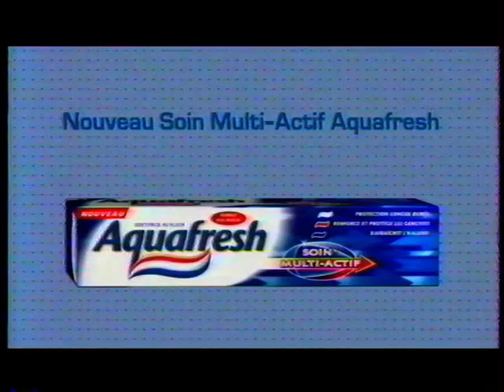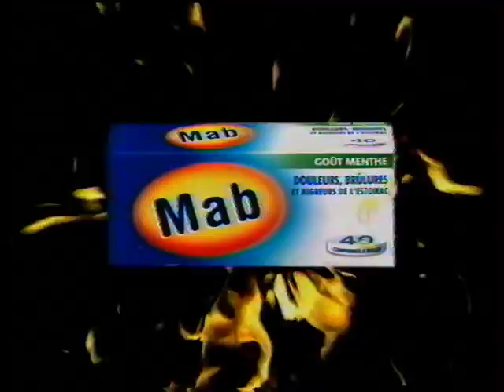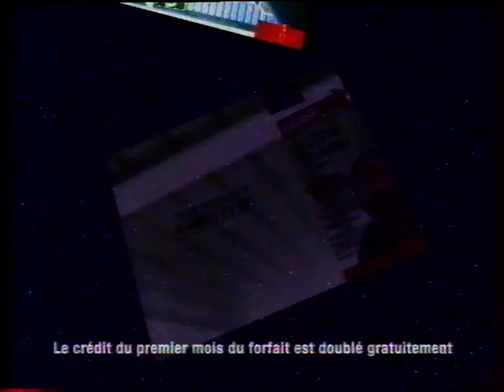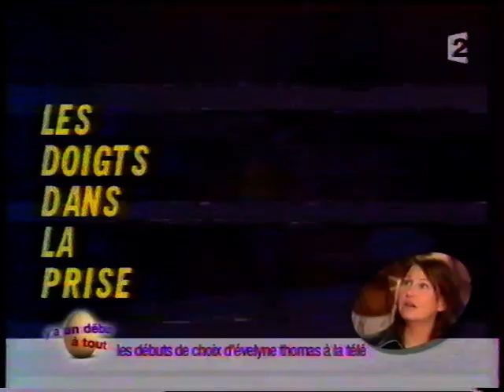France 2 - 26 Mars 2002 - Pubs, Coming Next, Y'a Un Début A Tout